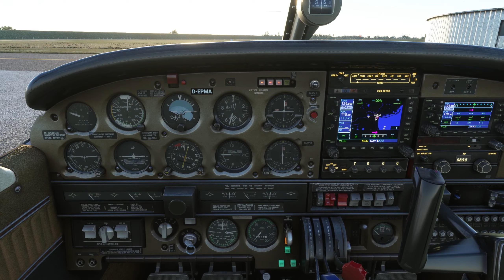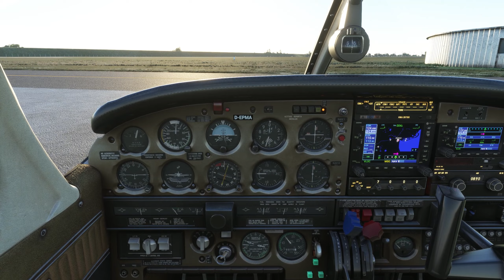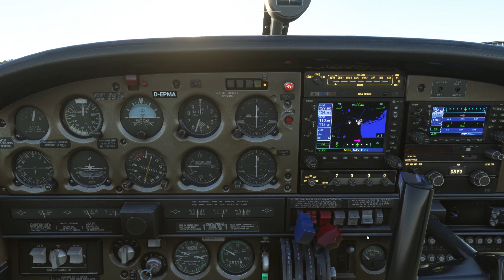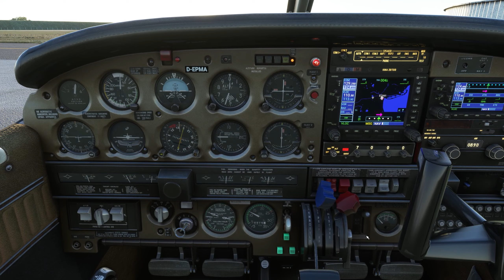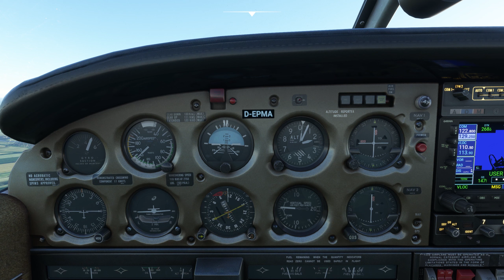VATGER VFR Overload ✈ VFR Übungstag auf VATSIM ✈ Tour um die friesischen Inseln ✈ MSFS 2020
Heute geht es für uns wieder gemeinsam in die Luft im Flight Simulator 2020. Heute fliegen wir von Wilhelmshaven zu den friesischen Inseln und zurück. Dabei nehmen wir am VATGER VFR Overload Event teil und treffen jede Menge andere VFR Flieger an unkontrollieren Plätzen.

Der Flug wurde auf Twitch gestreamt. Sei auch das nächste mal dabei!

0:00 Willkommen
2:20 Die Route heute
5:00 Anlassen
11:00 Rollen und Starten
18:05 Vorbei an Wilhelmshaven
23:55 Wangerooge - EDWG
30:58 Langeoog - EDWL
43:55 Norderney - EDWY
50:42 Juist - EDWJ
1:00:10 Rückweg nach Wilhelmshaven
1:20:00 Wilhelmshaven - EDWI
1:26:50 Rollen und Abstellen